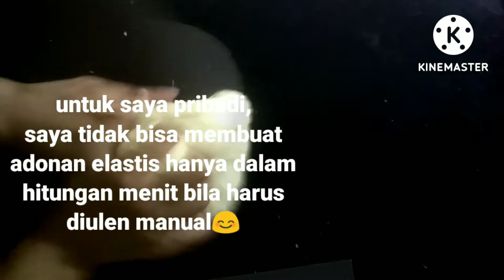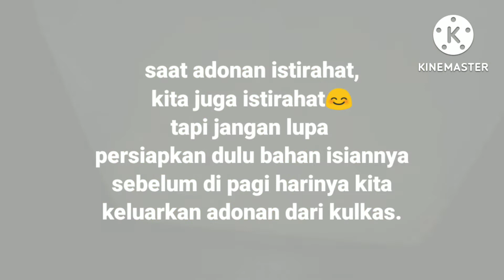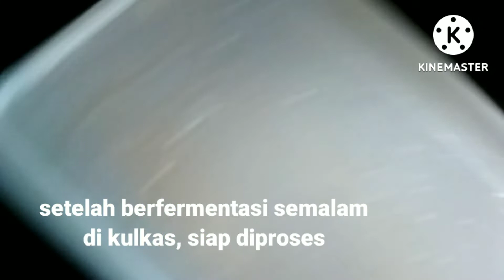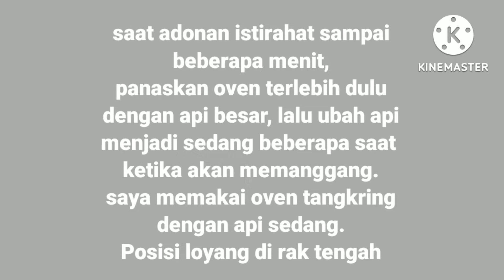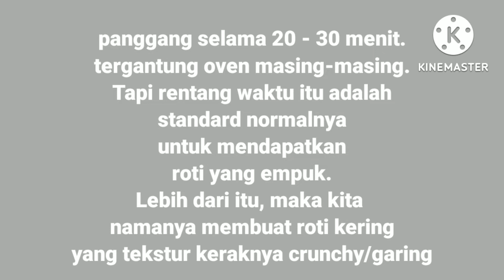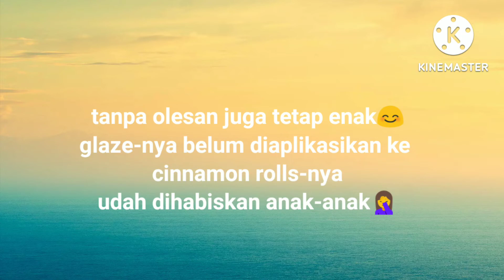Cinnamon Rolls (Dengan Rasa Berkualitas, Ekstra butter, Roti Lembut, Tanpa Bread Improver)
bahan untuk adonan:
300 gram tepung terigu protein tinggi
130 ml butter milk
70 gram unsalted butter
5 gram ragi kering instan
35 gram gula pasir
1 kuning telur + 1 telur
3/4 sendok teh vanilla paste
1/2 sendok teh garam

bahan untuk filling:
50 gram unsalted butter
70 gram brown sugar
1/4 sendok teh garam
1/2 - 1 sendok makan bubuk kayu manis (sesuai selera)

bahan untuk Glaze:
50 ml cream kocok
1/4 cup condensed milk/ kental manis (59 ml)
1/4 sendok teh garam
1/4 sendok teh vanilla paste
1 sendok makan perasan lemon

catatan:
jadi, pada resep ini, untuk ekstra butter, saya menggunakan mentega tawar/ tanpa kandungan garam.

kunci keberhasilan, adonan harus benar-benar kalis elastis, ragi harus aktif, kandungan cairan jangan sampai kurang.
Pada resep, saya menggunakan buttermilk sebanyak 130 ml, tapi ini kondisional, mungkin saat anda membuat dan menggantinya dengan susu akan membutuhkan lebih sedikit, atau bahkan mungkin akan lebih banyak. tergantung dari besar kecilnya telur pula. Probabilitas untuk resep dari 300 gr tepung ini, kurang lebih kita butuh di kisaran 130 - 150 ml.

khusus untuk pengguna oven tangkring, untuk memanggang akan tergantung dari oven masing-masing. saya paham bagaimana oven saya, dan anda paham bagaimana oven anda bekerja. kadang oven berbadan stainless akan sedikit berbeda dengan yang berbadan alumunium.

pada video, untuk sesi akhir tidak sempat terekam semua, karena, maaf, anak-anak saya terkadang sangat heboh bila saya di dapur, akhirnya terlewatkan. Tapi seriusnya, resep ini menghasilkan cinnamon rolls yang sangat nikmat.

Anda bisa menambahkan bread improver jika mau, terkadang saya juga melakukannya bila tanpa mendiamkannya di kulkas semalam. Tetapi pada akhirnya, menikmati roti buatan sendiri tanpa bread improver membuat perasaan lebih tentram dan puas setelah menelannya. (Hanya masalah pilihan dan perasaan😊)

untuk filling, untuk memudahkan jangan sekaligus campur mentega dengan brown sugar dan cinnamon-nya. tidak perlu menjadikannya pasta sekaligus.

untuk glaze, bisa ganti dengan cream cheese ataupun vanilla cream. (suka-suka)

semoga bermanfaat.

Title: Dramatic and Calming Background Nasheeds
Vocals Only (No Copyright Nasheeds)